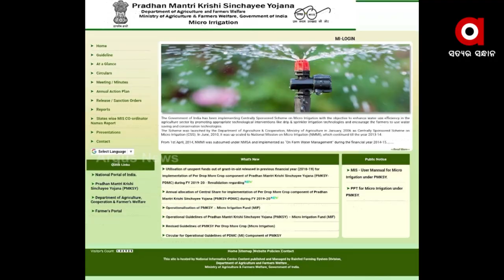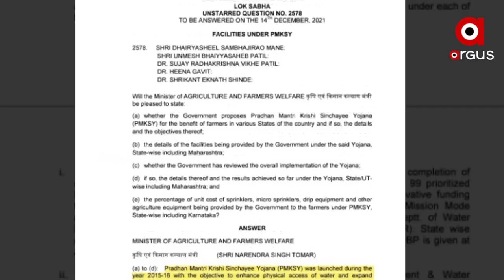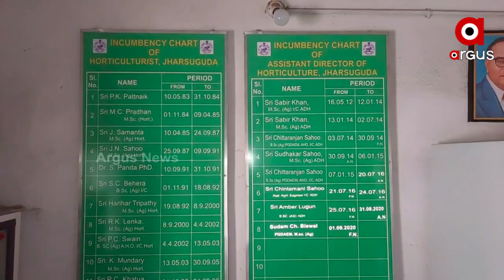Pradhan Mantri Krishi Sinchayee Yojana's Per Drop More Crop Scheme Scam by Horticulture Department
The state's longest-running Prime Minister's Agricultural Irrigation Scheme. The horticulture department is Scamming the farmers. The motto of the scheme is "Per Drop More Crop" but This view of Baddhara village in Jharsuguda district on the Odisha-Chhattisgarh border shows a different picture.